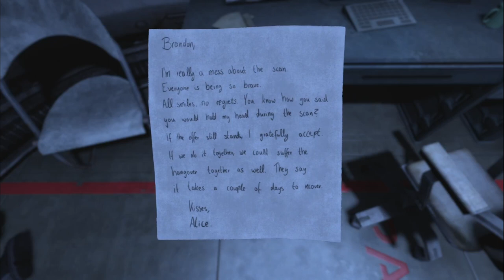(Soma)The Unbelievable Twist Part 7!